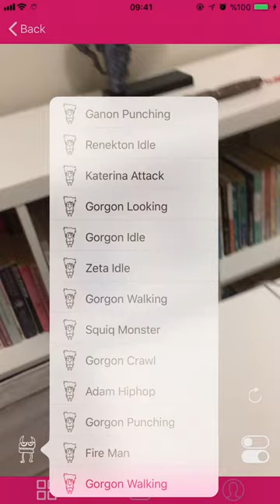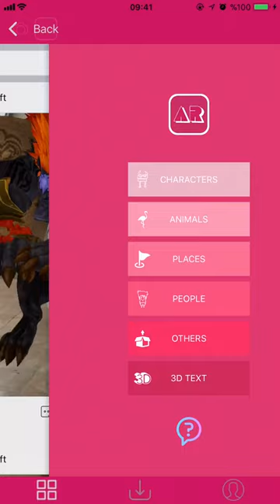SocialAR | Mbosoft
Uygulama isteği ve fiyat teklifi için:
(For application request and bid)